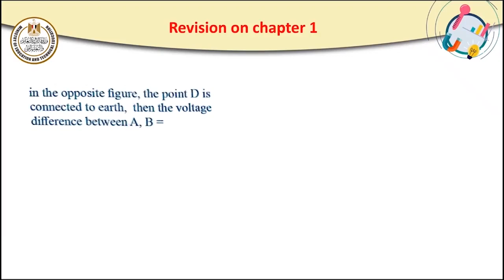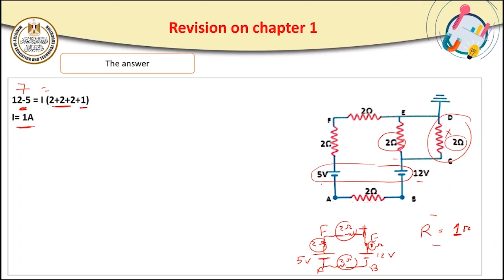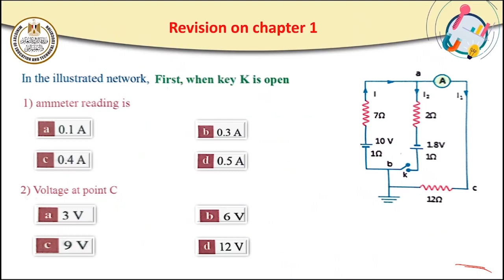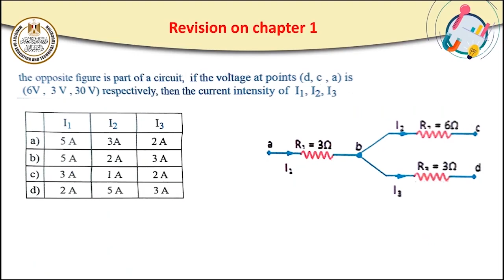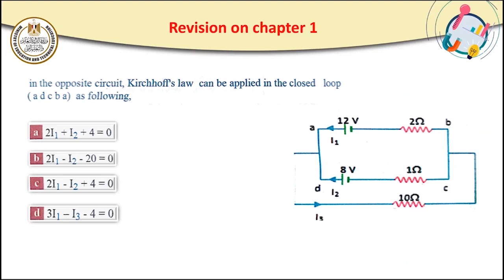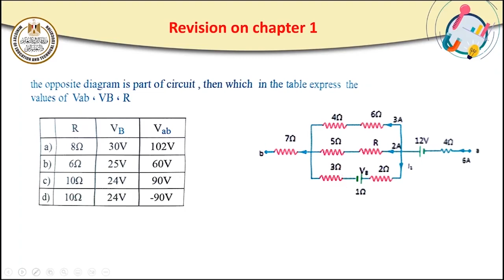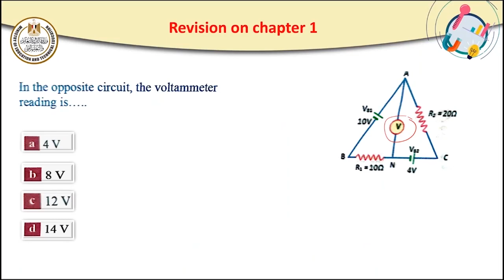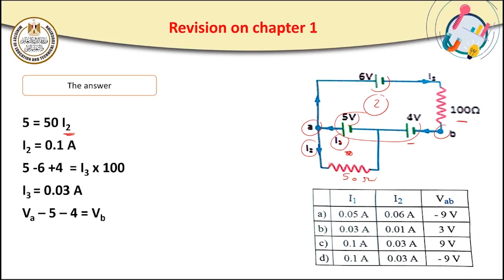Rivision on Ch 1 فيزياء ثالث ثانوي لغات 2022 2023